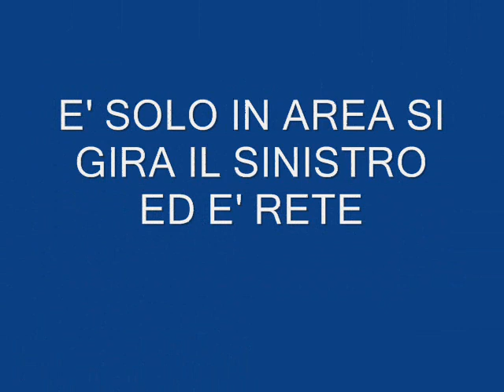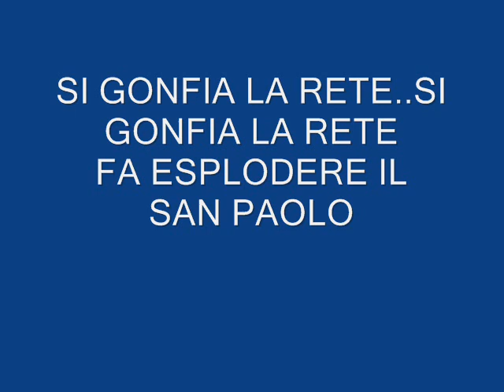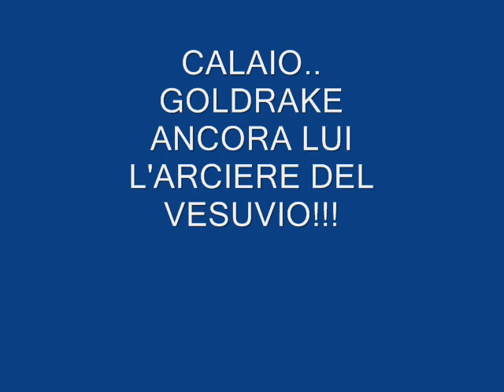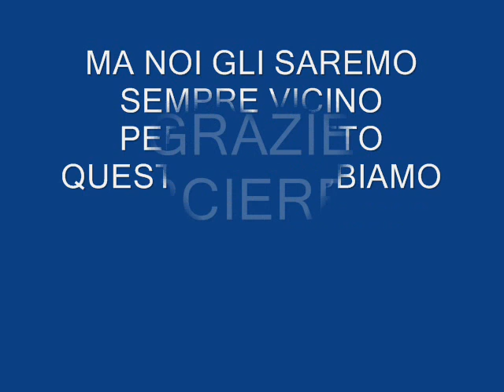tribute for Emanuele Calaio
x un bomber uniko